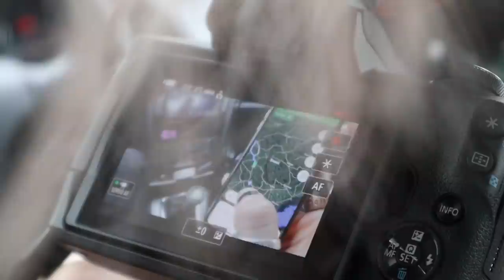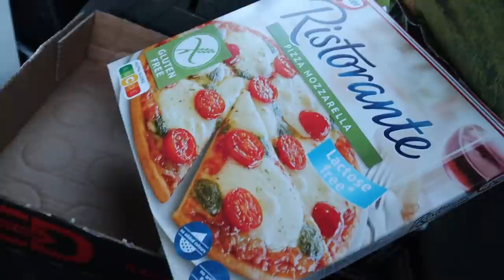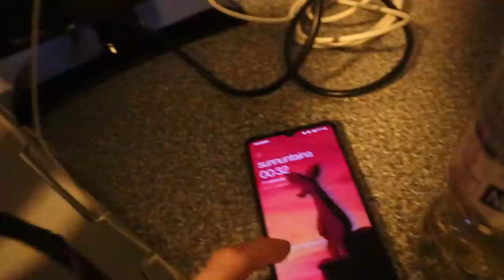Kestääkö Pösö Keskisuomeen?